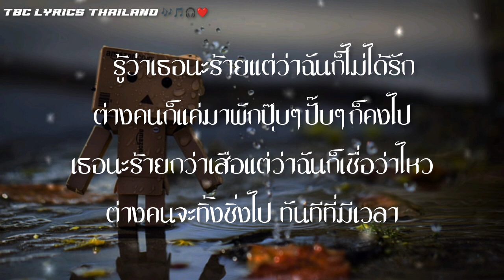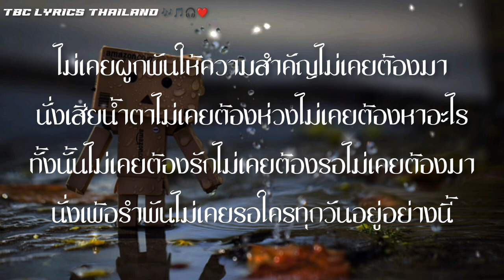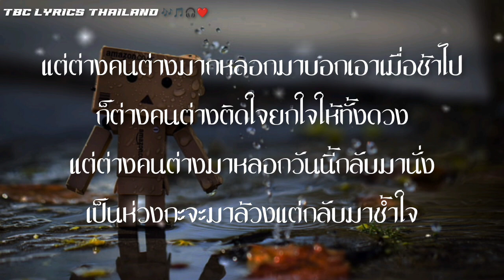ผีเห็นผี - L.กฮ. [เนื้อเพลง]